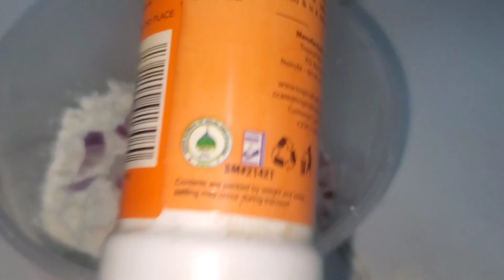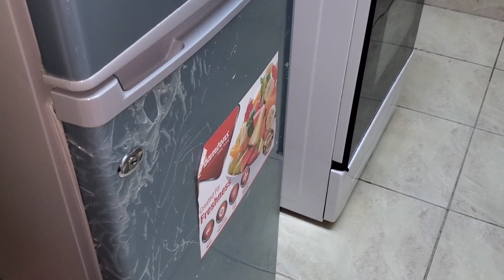Easy tasty potatoes at home/cook with me